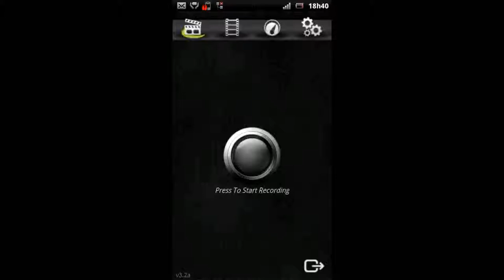Android - Mind Games - Battleship - Fase 161 Batalha Naval (11)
Fase 161 - Batalha Naval (11)